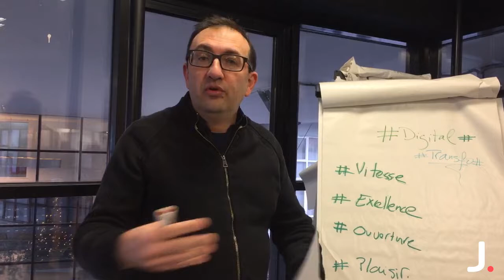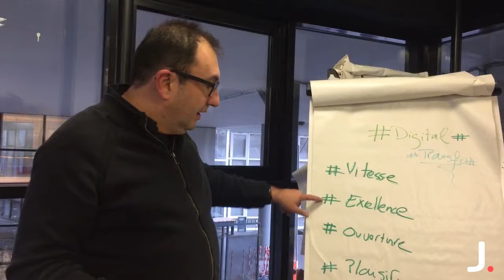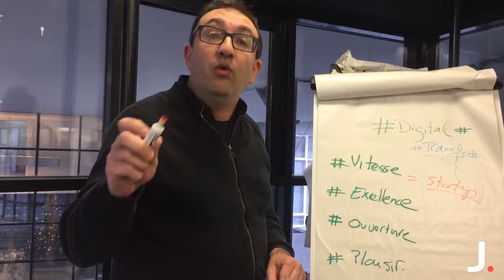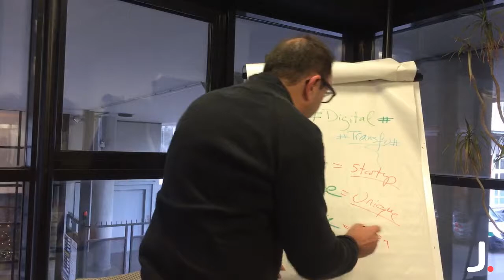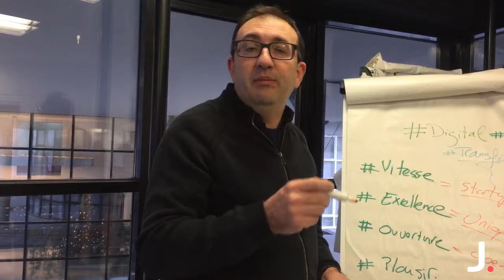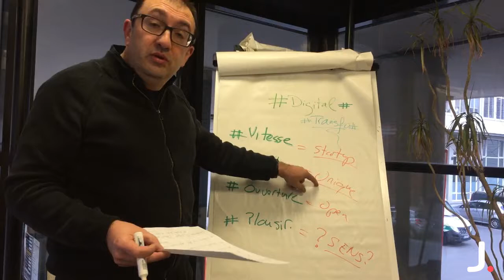[Friday Live] La transformation digitale : les 4 piliers fondamentaux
La transformation digitale : les 4 piliers fondamentaux